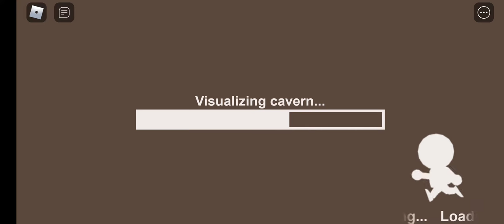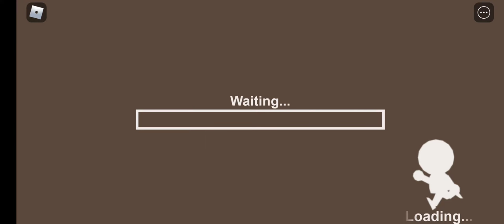random things in SCC lol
Roblox: Papon (Farudiam)
That's if for now! Love YOU,  Papatopians! Today I do random things in SCC